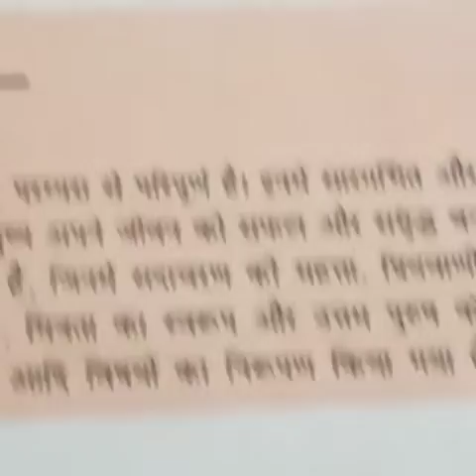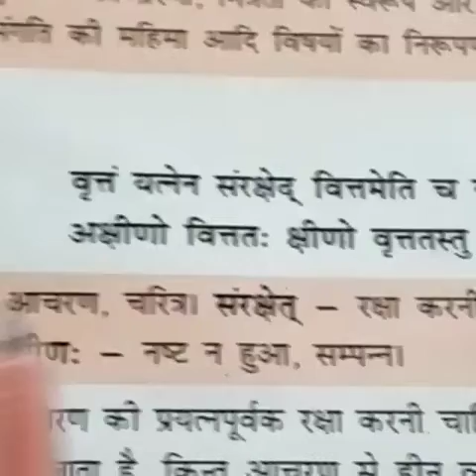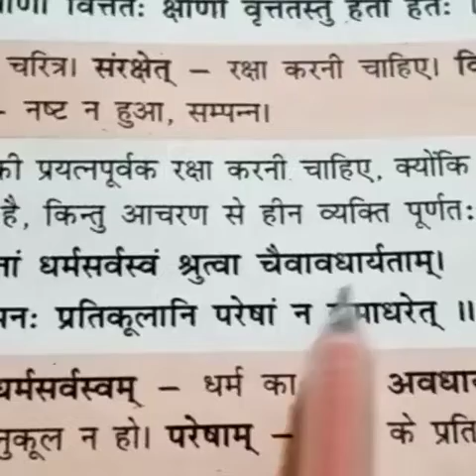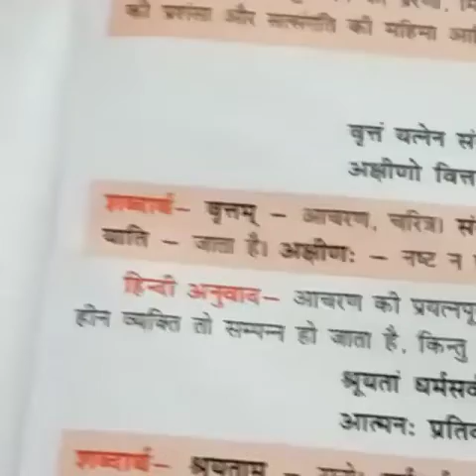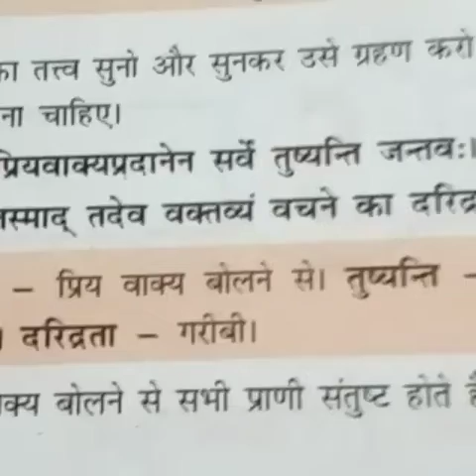Std-9, Sanskrit, ch-5 8/6/20